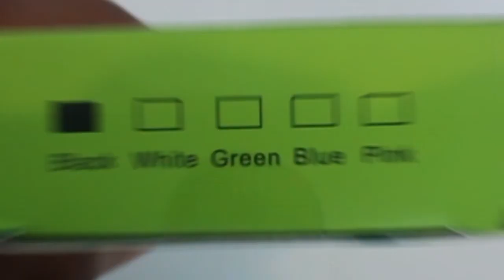La solution pour charger son Apple Watch en déplacement !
Aujourd'hui je vous présente l'accessoire que j'utilise pour recharger mon Apple Watch lorsque je suis en déplacement ou que j'oublie de la recharger la nuit !

C'est ma première vidéo en facecam et je me rend compte qu'elle est franchement pas ouf, mais j'essaie de m'améliorer donc n'hésitez pas a me donner vos avis en commentaire !